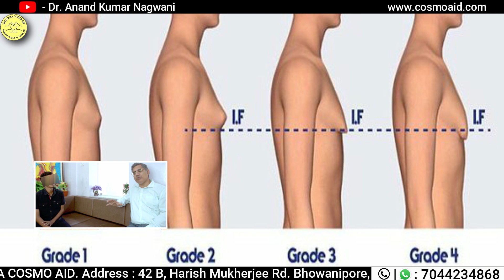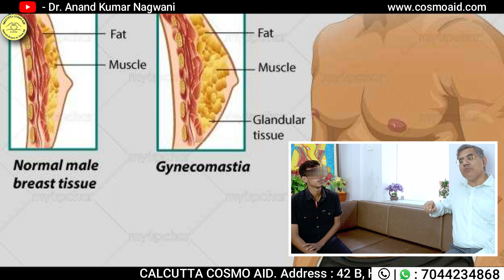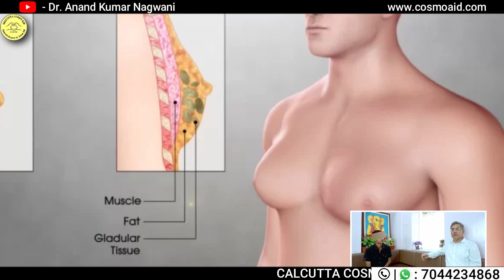Gynecomastia Surgery || Gynecomastia Surgery in Kolkata || Male Breast Reduction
What is Gynecomastia?
The word “Gyneco” means Female and “Mastia” means Breast. So when breast of a male become big and looks like female breast, the condition is called Gynecomastia or Man Boob or Male Breast Enlargement.

What are the Grades of Gynecomastia?
Depending upon the enlargement of breast and looseness of the skin gynecomastia are classified into Grade 1 to Grade 4.
Does gym help to reduce Male Chest Fat rather than doing this surgery?
Gym, exercise, dieting reduce body fat from abdomen, but it is effective very effective to reduce chest fat.
How can I get rid of Gynecomastia?
Definitive treatment of Gynecomastia is: (i) Liposuction of Fat; & (ii) Removal of the Gland.
How many days I have to stay in hospital after Gynecomastia Surgery?
Gynecomastia is a day care procedure and patient usually stays 12-14 hour in the hospital.
Do patient feel any pain during Gynecomastia Surgery?
Patient do not feel any pain during surgery, because, Gynecomastia Liposuction and Breast Gland removal is done under anesthesia.
How much time it takes for complete recovery after Gynecomastia Treatment?
Home rest is required for 2 days; can go to office after 7 days; take oral medicine for 10 days; and can start gym after 21 days.
For how many months compression garment has to be worn after Gynecomastia Surgery?
Compression garment has to be worn for at least 12 weeks (3 months) to get Best Result of Gynecomastia Surgery.

Dr. Anand Kumar Nagwani is one of the best Plastic & Cosmetic Surgeon in Kolkata, India.
He did his masters in surgery from BRA (Formerly Agra) University. He then his super specialization in cosmetic and plastic surgery and obtained M.Ch. degree from IPGME&R under West Bengal University of Health Science. From his long experience in cosmetic and plastic surgery and use of advanced Laser he says that “It is so important to feel confident when considering any cosmetic surgery. Confidence comes from asking questions and getting answers. While I attempt to answer those most frequently asked on this site, I am aware that nothing replaces a personal consultation for answers to personal concerns. One of the most important parts of my job is to listen carefully and I consider no question too small or unimportant. By listening to you, getting to know you and truly understanding your needs, I can perform the safest and most efficient procedures available, in accordance with your own personal goals.